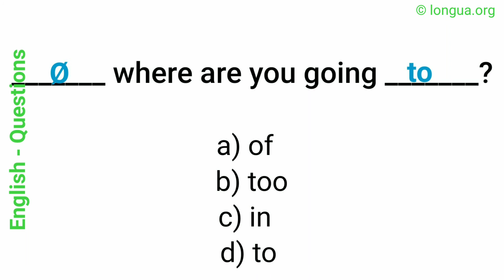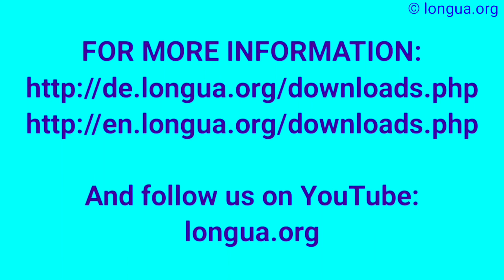English Questions, Englisch lernen, where to, fill in, ausfüllen, einsetzten, Englisch Deutsch,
English prepositions, Englisch lernen, where are you going to, fill in, ausfüllen, einsetzten, Englisch Deutsch, question, English grammar, Englisch-Deutsch,  fill in the gap, ausfüllen, Schule,

Where are you going to?,

Modalverben - can, could, may, might, should, ...

Englische Präpositionen

Liste der englischen Präpositionen.

Im Englischen kommt es oft zu einer Überschneidung zwischen Modalität und Futurität. Es  werden folgende Modalverben verwendet:

englisch
deutsch

can

können

could

konnte / könnte

may

darf, mag, kann

might

dürfte, könnte

must

muss

must not

darf nicht

shall

soll

should

sollte

will

werden

would

würde

Nach dem Modalverb steht direkt der Infinitiv ohne “to”.
Beispiel: I must go now.

Vergleichen Sie dazu die deutschen Modalverben und ihre englische Entsprechung:

deutsch
englisch

dürfen

may, might, be allowed to

können

can

mögen

möchten

would like

müssen

must, need to

sollen

should

wollen

want to

Besonderheiten:

englisch
deutsch

Beispiel

mögen

I like it / cars. (like steht mit Nomen und Pronomen)

would leike

möchten

I would like to have something else.

need

brauchen

I need your help. (like steht mit Nomen und Pronomen)

need to

müssen

I need to go. (need to steht mit Verben)

want to

wollen

I want to leave now. (want to steht mit Verben)

Ersatzformen der Modalverben
Die Modalverben können im Englischen nicht in allen Zeitformen stehen, deshalb haben sie bestimmte Ersatzformen, die sogenannte Umschreibung.

Modalverb
Ersatzform

can

to be able to (fähig sein zu)

can

to be allowed to (erlaubt sein zu)

must

to have to (haben zu)

must

to be to (sein zu)

may

Siehe: can / must

should

to ought to

Präteritum / Conditional der Modalverben:
Im Past tense und Conditional Present bilden die Modalverben eine eigene Form:

Modalverb
Past tense / Conditional

deutsch

can

could

konnte / könnte

may

might

konnte / könnte / durfte / dürfte

Perfektform der Modalverben
Die Perfektform der Modalverben wird zum Ausdruck des deutschen Konjunktiv II / Konjunktiv Perfekt verwedet, das heißt, hätte können, hätte müssen, ...

englisch
deutsch

can have

kann haben

could have

könnte haben

may have

dürfte, mag, kann haben

might have

dürfte, kann haben

must have

muss haben

must not have

darf nicht haben

shall have

soll haben

should have

soll haben

will have

wird haben

would have

würde haben

Beispiel:
He must have gone. - Er muss gegangen sein.
He could have heard it. - Er könnte es gehört haben.